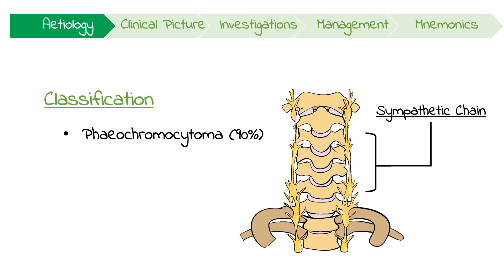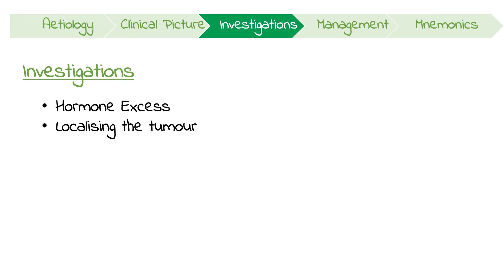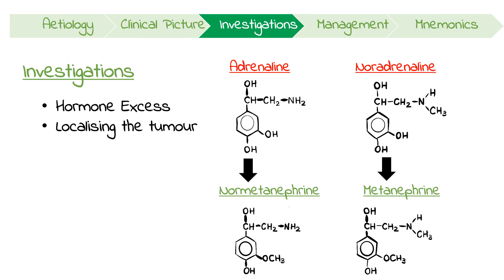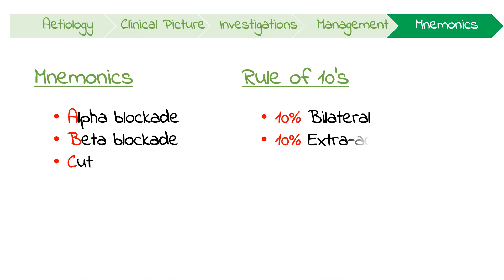Pheochromocytoma in 3 Minutes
Pheochromocytoma pathogenesis, clinical features, investigations, and management with mnemonics for medical students and nursing students.

Phaeochromocytomas are mostly benign tumours of either the parasympathetic or sympathetic nervous system, which produce catecholamines like adrenaline. They are known for causing the triad of sweating, headache and palpitations. Although rare, they have serious complications such as a hypertensive crisis and myocardial infarction.

0:00 Introduction
0:27 Pathogenesis
1:12 Clinical Features
1:39 Investigations
2:26 Management
3:02 Mnemonic